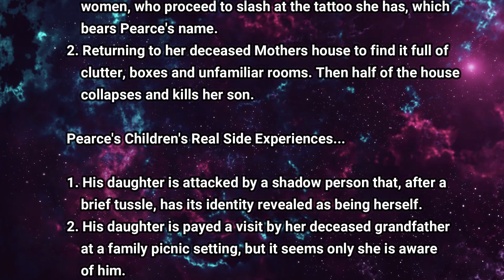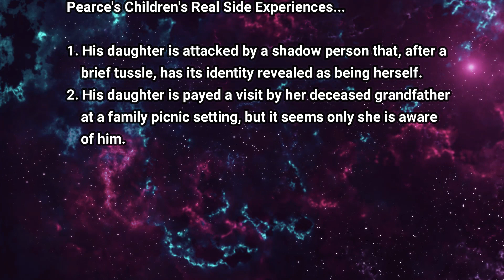Under Kontrol (U.K Share) Dec 22 2019 Part 1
Pearce's Real Side Dream Experiences...
1. Duane is gigantic and manipulating the galaxies.
2. Pearce is part of the waters of a sea and regarding from sun from this position beneath the surface.
Pearce's Wife.
1. Attacked by a group of women, slashing at her tattoo that bears Pearce's name.
2. Her deceased mothers house collapsing on her son.
Pearce's Daughters...
1. She is attacked by a shadow man that is revealed to be her.